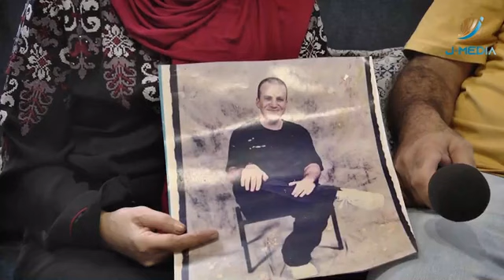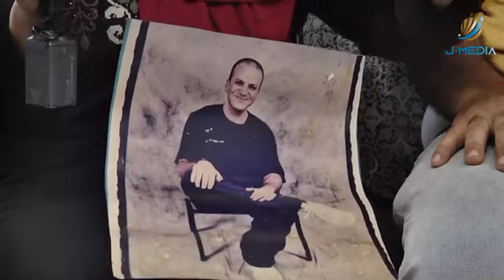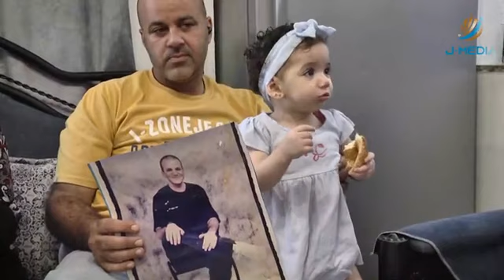لقاء مع عائلة الأ.سير المضرب عن الطعام منذ 12 يوما شادي أبو عكر من مخيم عايدة ببيت لحم